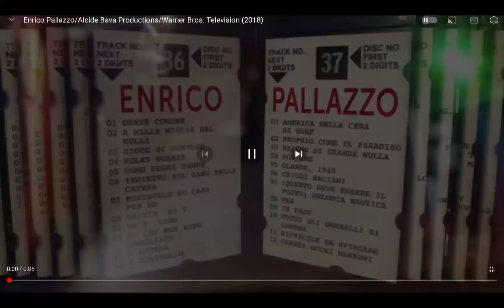DLC: Enrico Pallazo/Alcide Bava Productions/Warner Bros. Television (2018/2024)